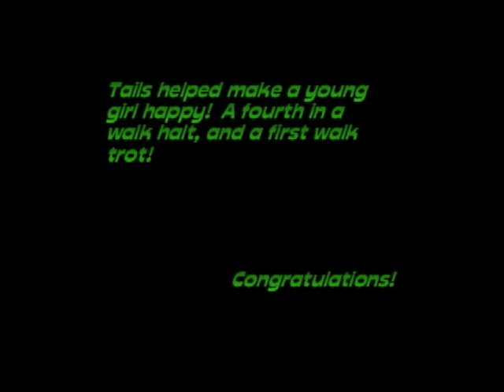Tails at 4-H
Mini stirrup division! Go Tails go!!